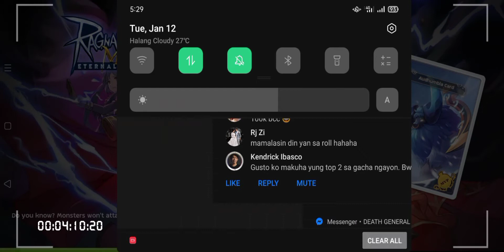SBX ghost wave build/poison smoke/soul breath (Yoyo Arena)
i made some few adjustments on my stats and skills allocation. Enjoy ! :)